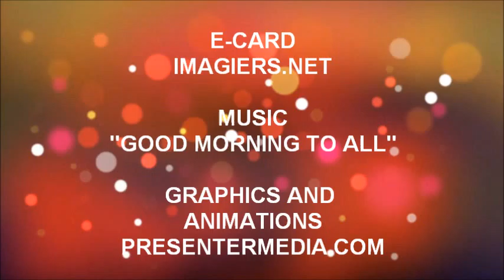FELIZ ANIVERSÁRIO YVANN